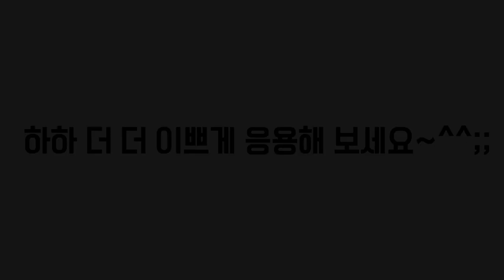[미니토끼의 만들기 무료강좌] 열리고 닫히는 미니어쳐 트렁크 가방 만들기~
아주 간단한 재료와 방법으로 멋진 빈티지 트렁크 가방 만드는
방법을 보여드릴게요~
가방 너무 너무 만들고 싶으셨던 가방 러버님들 드르오세요~ㅎㅎㅎ